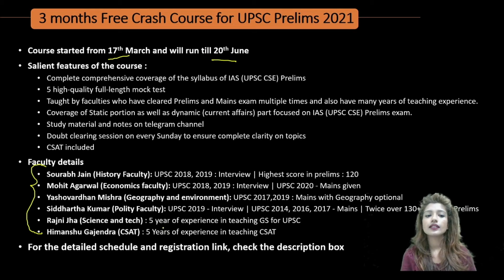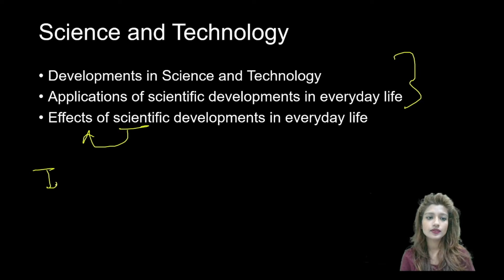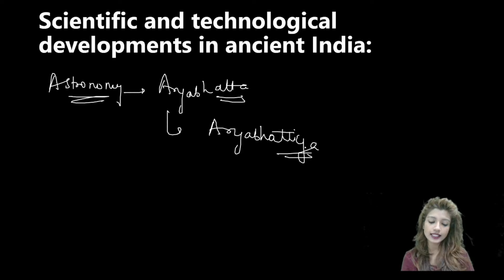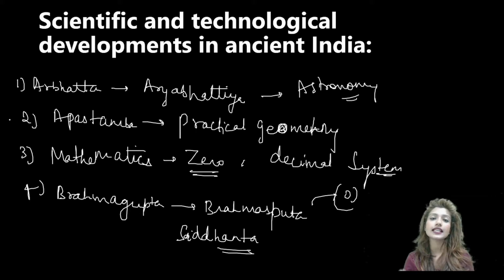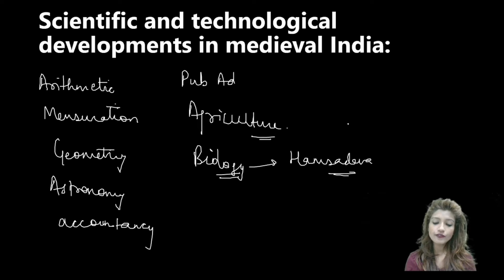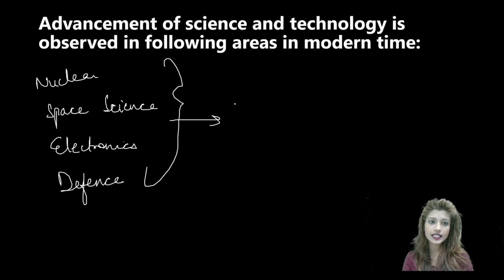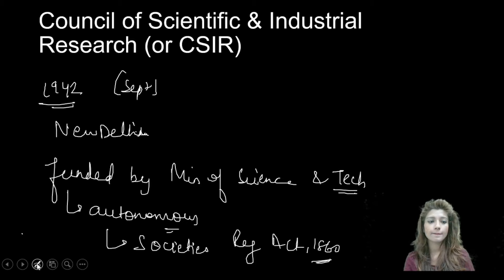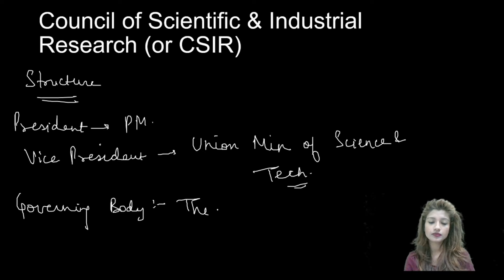L1 : Introduction | Science & Technology for UPSC Prelims Crash Course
L1 : Introduction | Science and Technology | Prelims crash course

In this Lecture we will study about introduction to Science and Technology